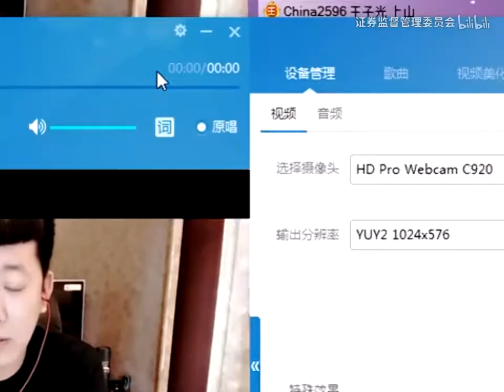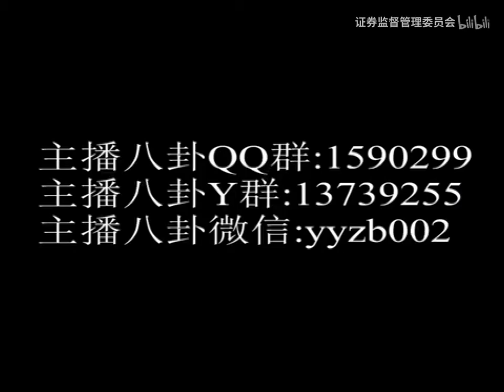韩雅乐 喊麦 父母